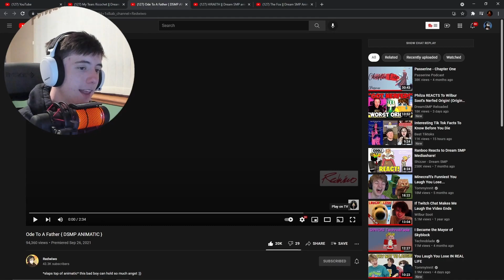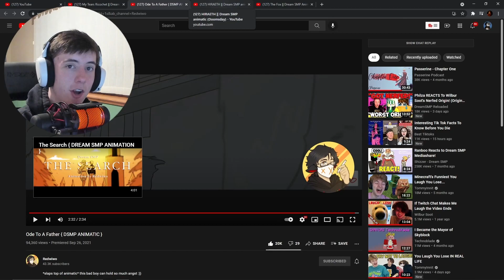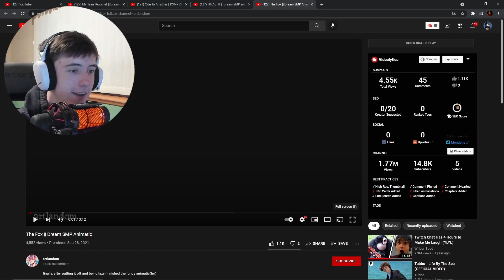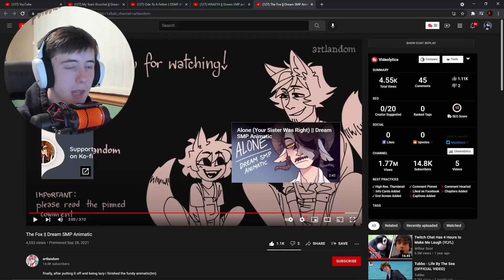Watching even More DREAM SMP ANIMATICS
Welcome everyone to todays reaction video where I am Watching even More DREAM SMP ANIMATICS.

Did I do something wrong with not laughing in my last video that my punishment was just to watch a ton of SAD Dream smp animatics The Wilbur soot one at the start was sad the philza one was sad hiraeth was sad they were just all sad at least Fundy's animatic had somewhat an upbeat tone.

MC Server
Name- parallelsmp.apexmc.co
Version- 1.17.1
Type- Public SMP (Whitelisted)

JOIN ALL SOCIAL MEDIAS!

Time Stamps
Intro & News 0:00
First Video 0:38
First Video Thoughts 5:01
Second Video 5:29
Second Video Thoughts 8:06
Third Video 8:54
Third Video Thoughts 12:24
Fourth Video 13:05
Fourth Video Thoughts 16:06
Complete Video Thoughts 16:53
Outro 17:40

ItsVideo Technoblade Tommyinnit Philza, Minecraft, DreamSMP, Wilbur Soot, Reaction to Dream SMP animatics, Reaction to Ode to a father, Ranboo, Antfrost, BadBoyHalo, Sapnap